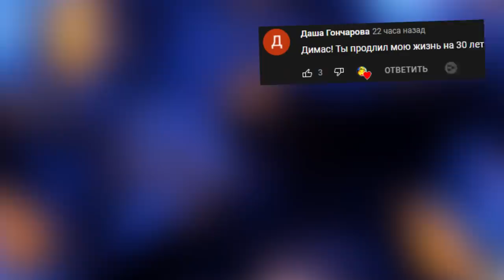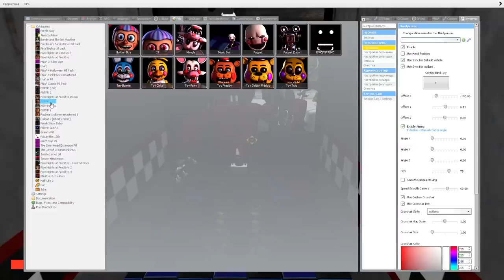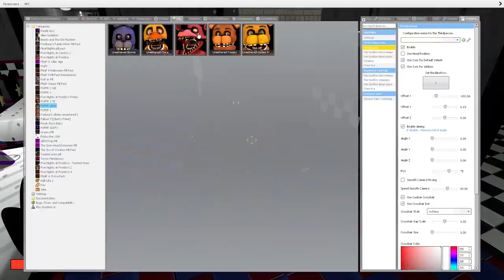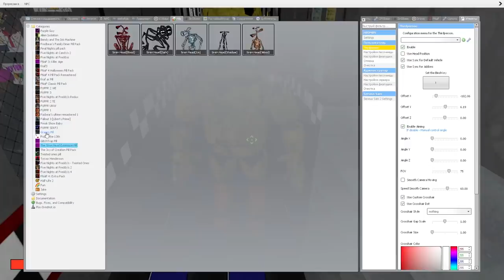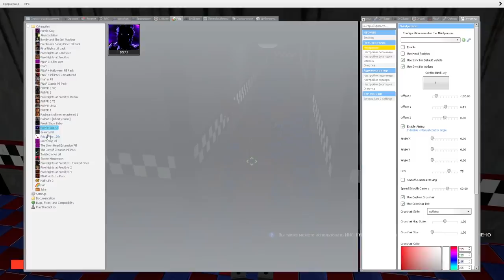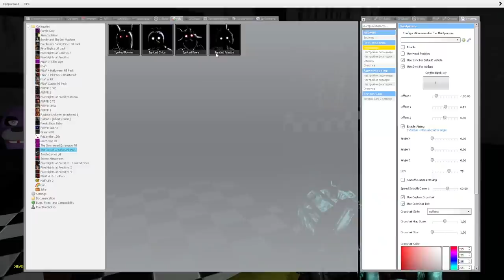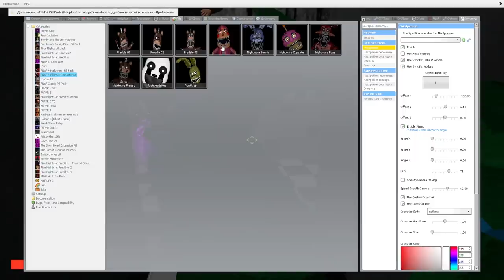АНИМАТРОНИКИ ПУГАЮТ ОХРАННИКА FNAF COOP ► Garry's Mod